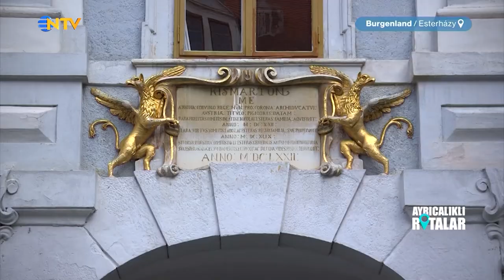Viyana'daki Tüm Sarayları Geziyoruz | Ayrıcalıklı Rotalar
Saffet Emre Tonguç ile bu kez Avusturya'nın başkenti Viyana'yı geziyoruz. Barok tarzı sarayları ve bakımlı bahçeleriyle Avrupa'nın zarafet ve cazibe merkezi olan Viyana'yı gelin hep beraber keşfedelim.